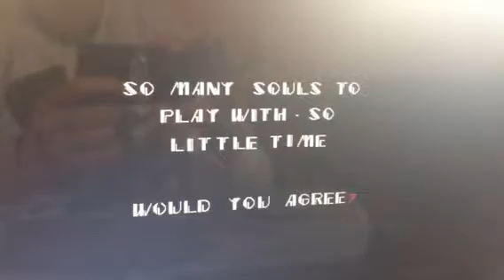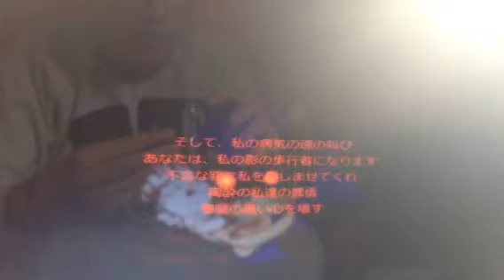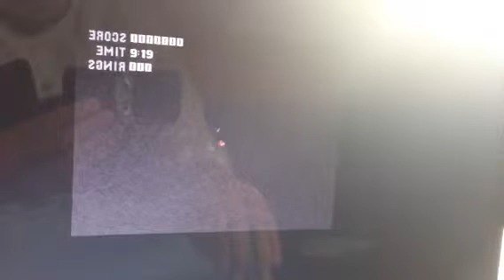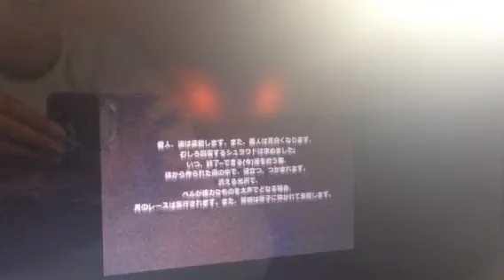Sonic.EXE Version 5: From Sega To Hell Sega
Volume up to hear me.